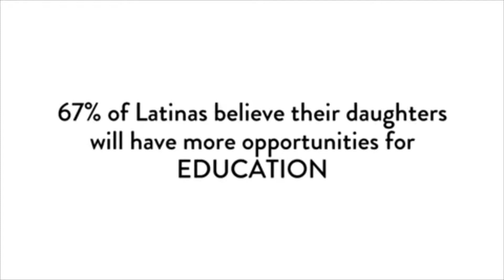Latinas Got the Power: Now What?